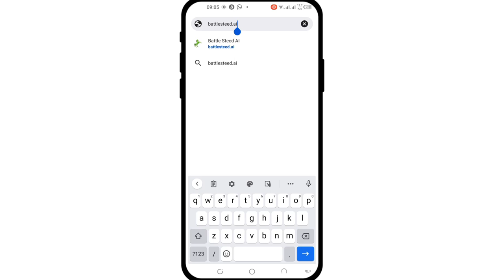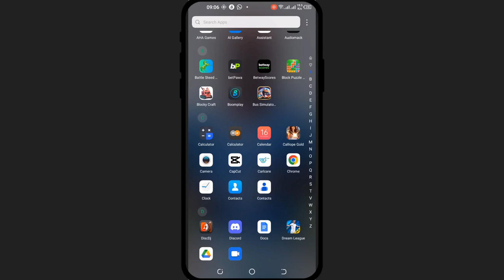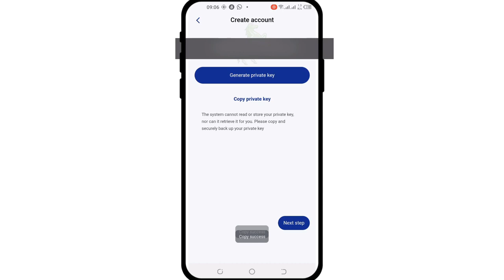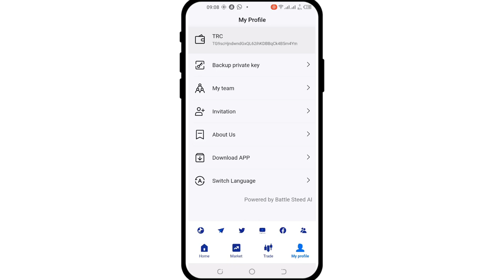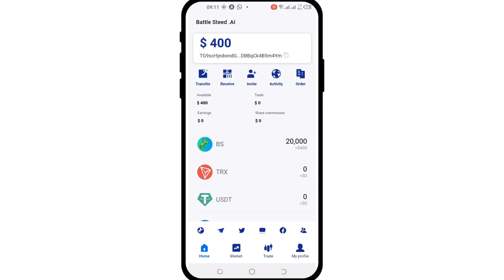TENGENEZA PESA $400 KWA KUDOWNLOAD APP HII NA KUJIUNGA TU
Invitation code: xegt7s

Fill in your invitation code, new user registration binds your invitation code, you will get 400 USD BS token again

Every time you invite a user to create and bind your invitation code, you will get an additional 20,000 BS coins. The market value of BS coins will gradually increase and become your considerable wealth! Join BS Wallet, you have a chance to become a millionaire!

Share on Whatsapp Telegram channel Facebook Twitter instagram to get more hard BS coins
If you want to know more details or don't understand, you can ask questions in the official telegram group!